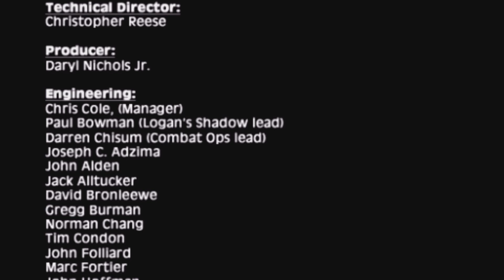Syphon Filter: Logan's Shadow :Last Part